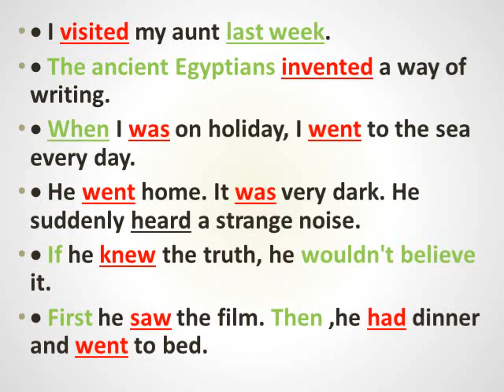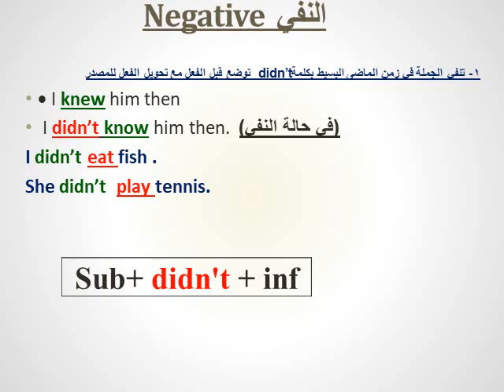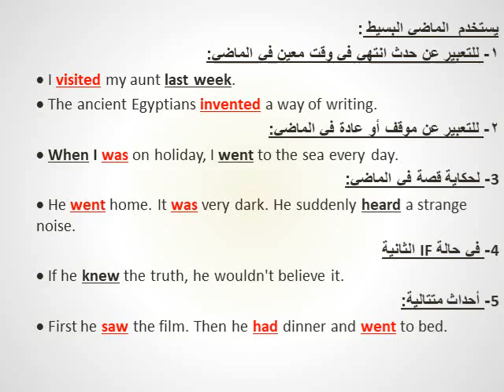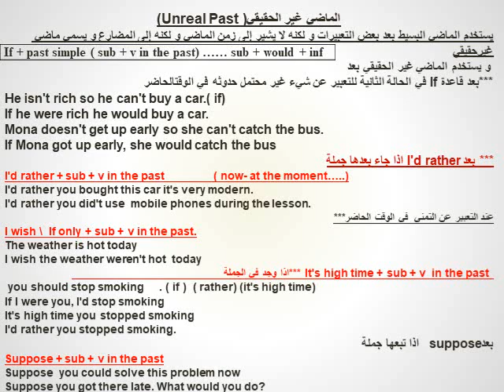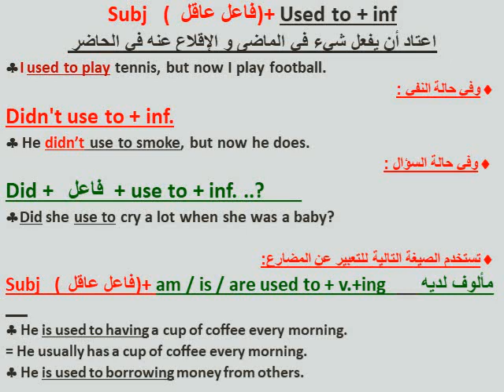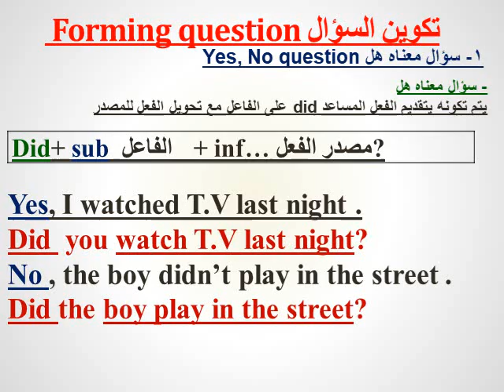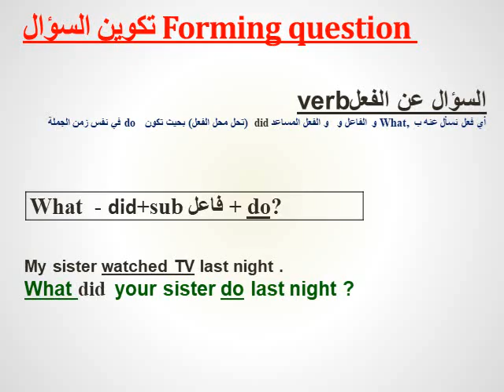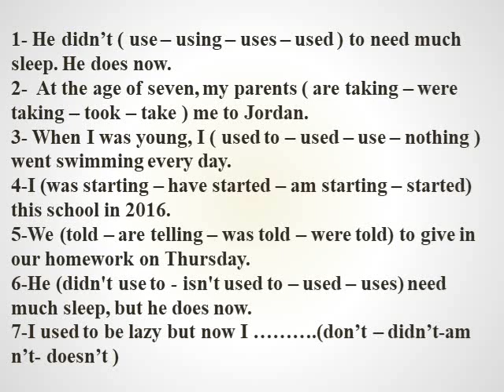الماضى البسيط The past Simple- الحلقة الثانية - من حلقات تعلم قواعد اللغة الإنجليزية English Grammar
رابط قناتى
انتظروا حلقات القواعد  English Grammar - السبت و الثلاثاء من كل أسبوع
و حلقات الترجمة  Translation- الجمعة من كل أسبوع